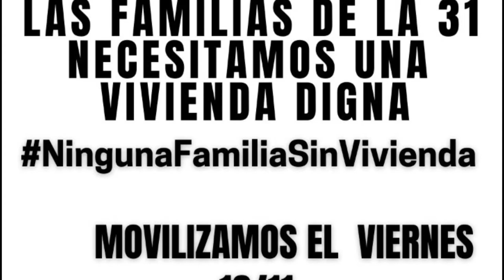Convocatoria a la marcha de apoyo al hotelito - Urbana Tevé